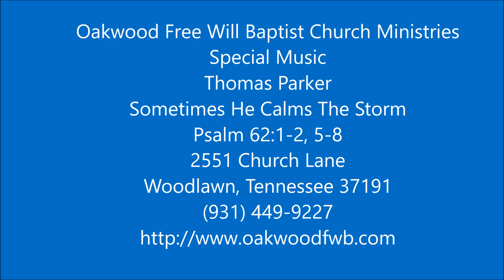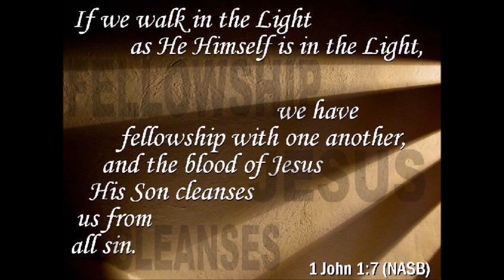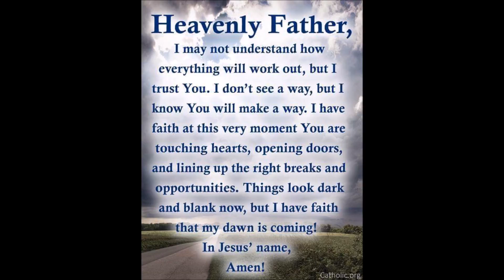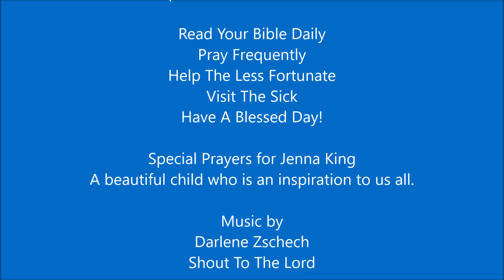Sometimes He Calms The Storm Thomas Parker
Special Music
Thomas Parker
Sometimes He Calms The Storm

Special Prayers for Jenna King
A beautiful child who is an inspiration to us all.

Produced
11/13/15

TammyeHoney1 Productions
(Eman Unlimited)